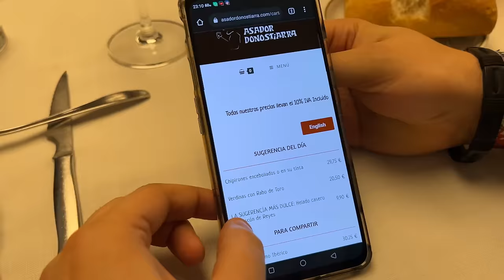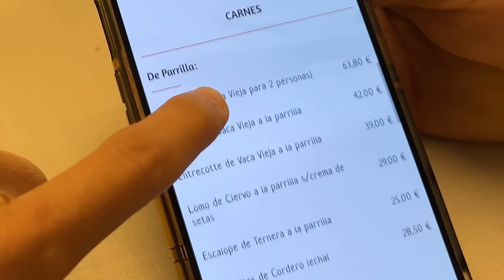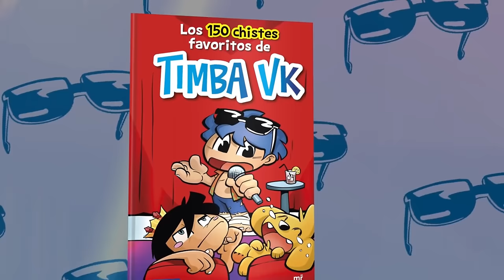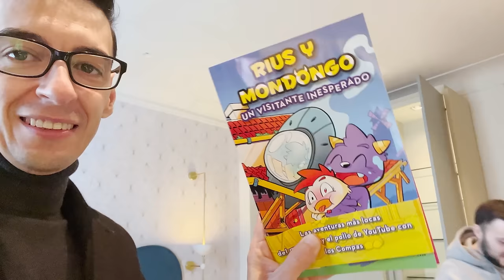Nos ponemos GORDITOS en la CENA más cara de LOS COMPAS en la VIDA REAL!!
Los Compas @ElTrollino @Mikecrack @TimbaVk @Acenix @RaptorGamer @RiusPlay @Mondongo se reúnen en la vida real para cenar, ¿Qué pasará?
🚩 Nuevo en el canal? Activa la 🔔